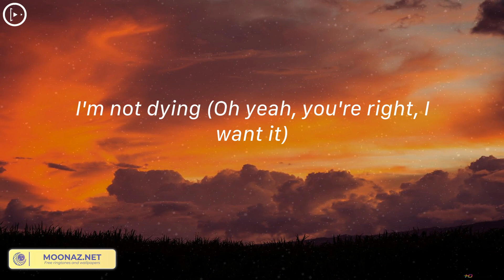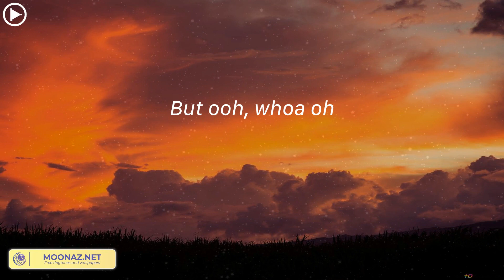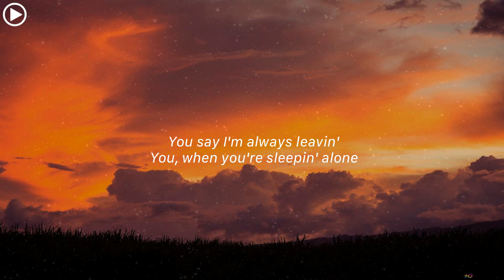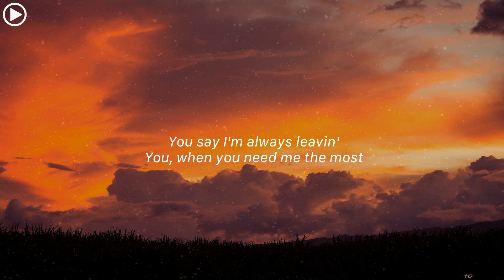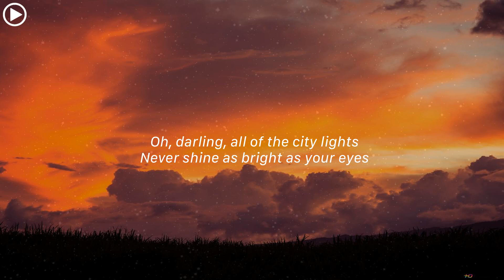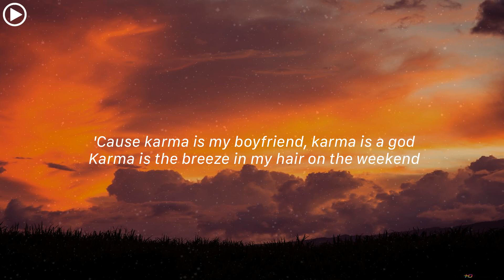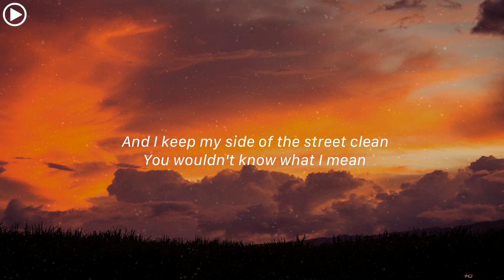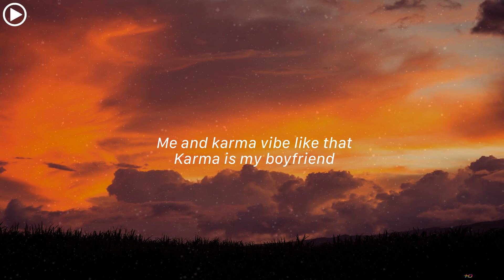Taylor Swift - Cruel Summer (Lyrics) | Taylor Swift - cardigan / Karma ... Lyric Mix